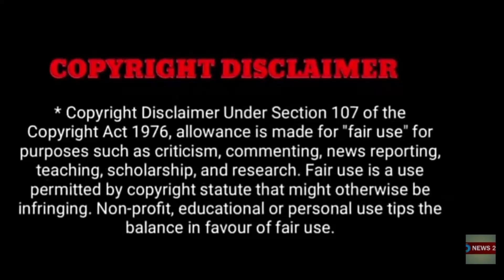ரத்த வெள்ளத்தில் கிடந்த ஜிபி முத்து! பிளேடால் வெட்டிய சகோதரர்- என்ன நடந்தது?